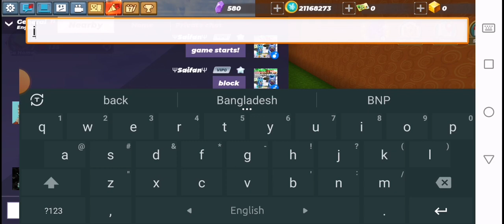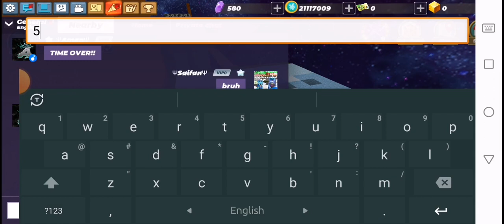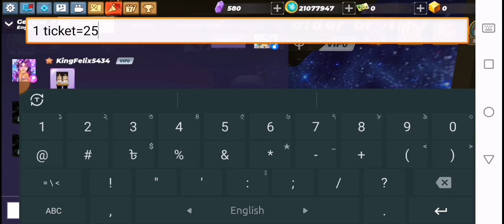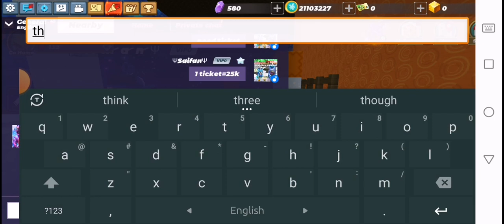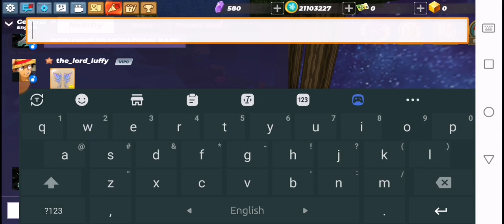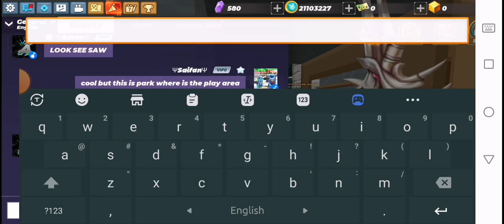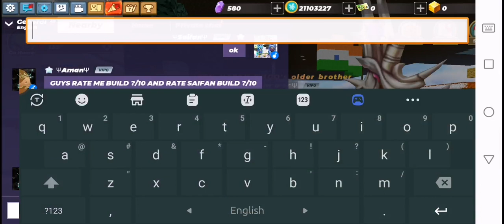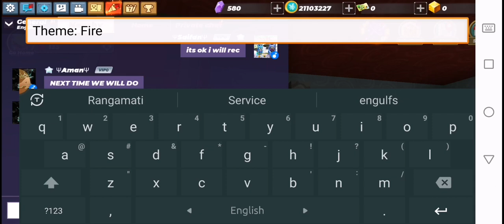BMGO Skyblock Build Battle Vid Part-1 Rate My Ice Park and Aman's Natural Park! 5 likes for part-2!